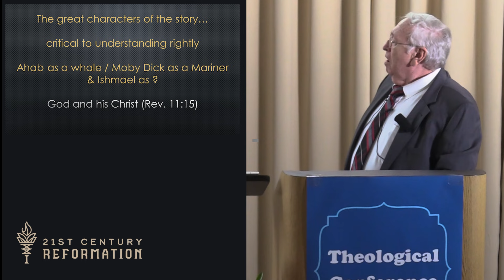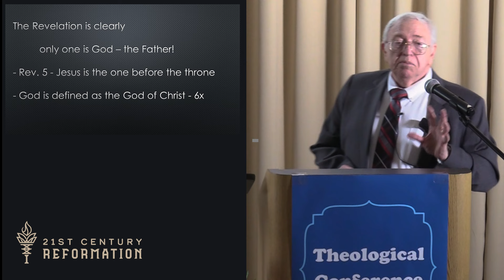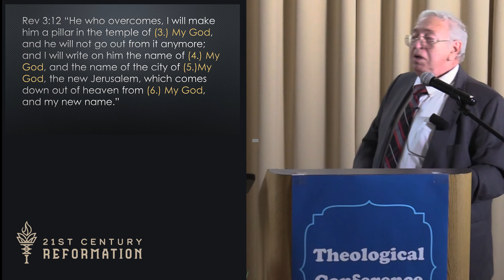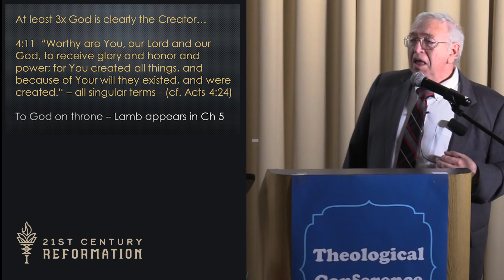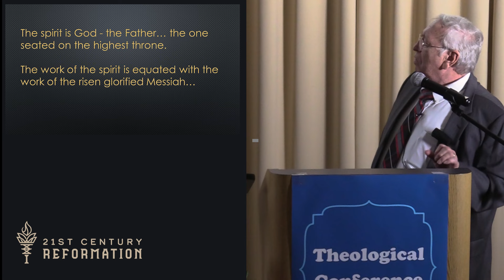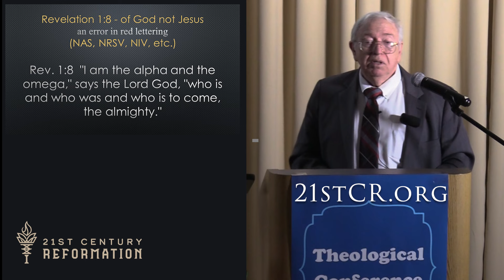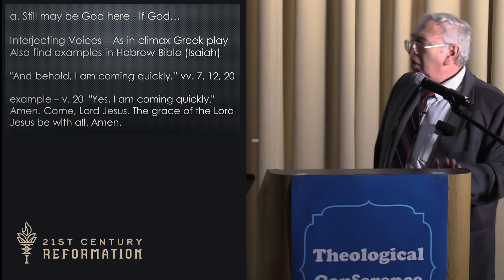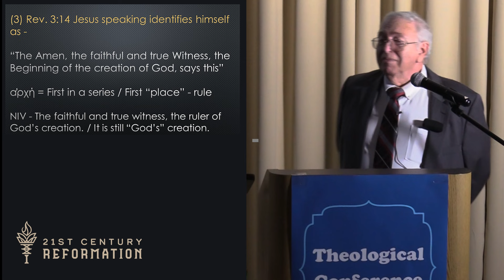Revelation is Not a Trinitarian Book - by J. Dan Gill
J. Dan Gill tells his audience at a Theological Conference near Atlanta that the Book of Revelation is not a Trinitarian book - and that neither is it a Oneness / Modalistic writing nor an Arian / Jehovah's Witness book. Gill tells us that the Revelation was/is a true "One God" book and must be understood in that light.  See 21st Century Reformation - "Doctrine of the Trinity" for many articles and videos

💎THE MISSION OF 21ST CENTURY REFORMATION – That all peoples of the earth may know that the Father is the only true God and Jesus is his Messiah (1 KINGS 8.60, John 17.3)

J. Dan Gill is a leading voice within the One God, One Messiah movement, advocating the belief that the Father alone is the only true God and Jesus is his Christ, the Messiah, as stated in John 17:3. This perspective diverges from both Trinitarian and Jehovah's Witness doctrines. With a background as a seasoned Bible teacher, speaker, writer, and apologist, Dan Gill co-founded 21st Century Reformation ministries. He actively contributes to various programs on 21st Century Reformation as a producer, host, and frequent contributor. Additionally, he is the author of "The One - In Defense of God," a book that presents the biblical case for non-Trinitarian "absolute" Christian monotheism.

See 21st Century Reformation - "Doctrine of the Trinity" for many articles and videos

To purchase J. Dan Gill's Book "THE ONE - IN DEFENSE OF GOD" go